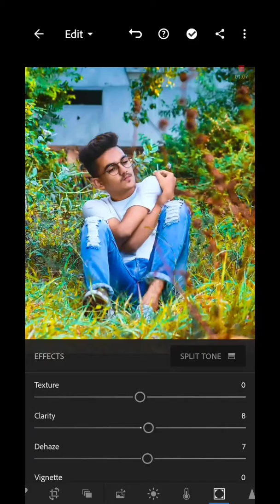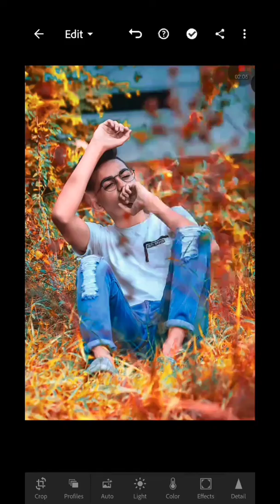Best preset in red tone full tutorial of Lightroom || Download preset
Download preset -